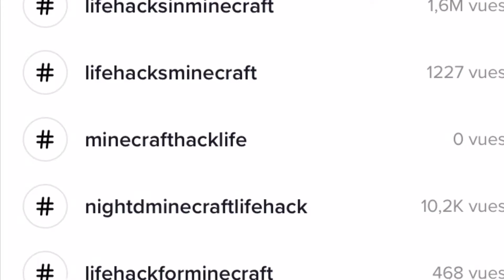JE TEST DES LIFES HACKS MINECRAFT ?!! (Impressionnant)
Je vous dis à la prochaine , c’était VA 2